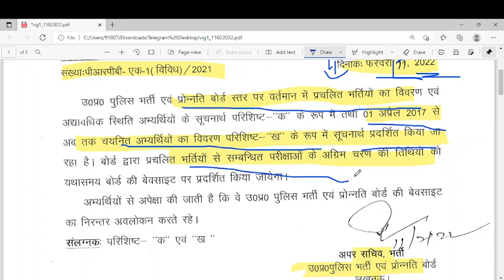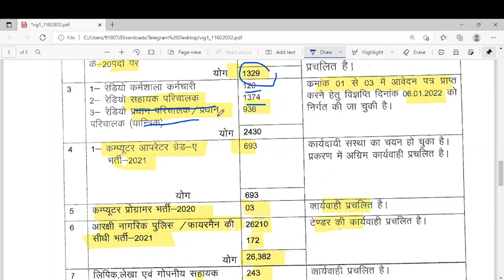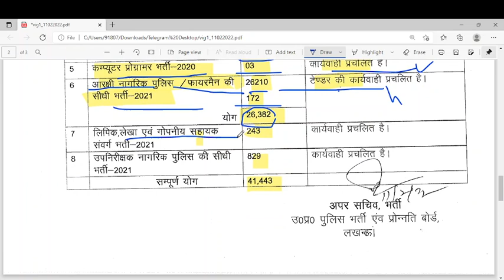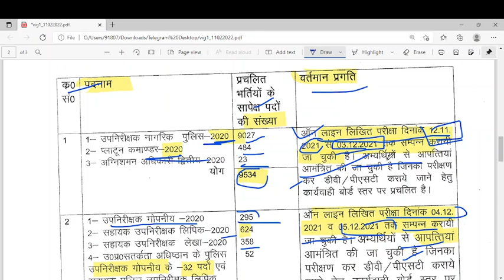उत्तर प्रदेश पुलिस विभाग में 2022 में बम्परर्तीयां || Up Police Constable New Vacancy|| Upsi 2022 up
उत्तर प्रदेश पुलिस विभाग में 2022 में बम्पर
भर्तीयां || Up Police Constable New Vacancy
|| Upsi 2022
up constable latest news
up constable latest update
up constable vacancy update
up constable vacancy latest news
upp constable
upp 49568 latest news today
up police 49568 latest news today
upp
padhan pradeep chaprana
pradeep chaprana